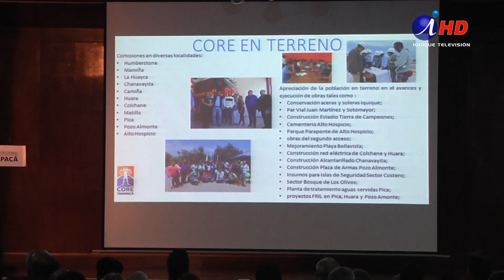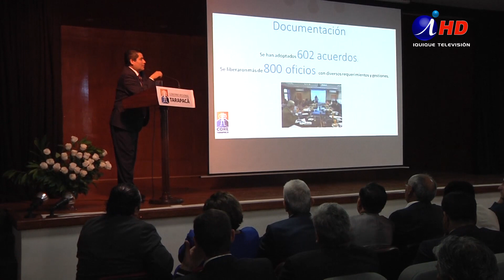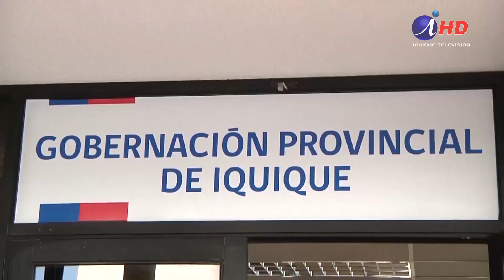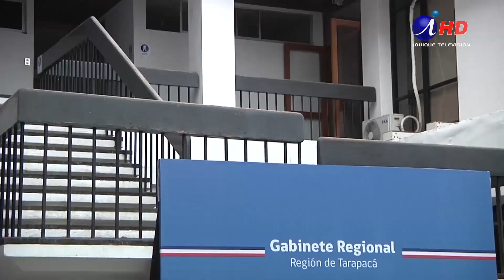Consejo Regional Tarapacá entregó cuenta de gestión (2018.12.20) Iquique TV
Con un presupuesto anual de más de 46 mil millones de pesos, y una ejecución presupuestaria que supera el  77,84 %, a noviembre de este año, el presidente del Core Tarapacá Alberto Martínez, entregó una pormenorizada cuenta pública del trabajo realizado por el Consejo en el presente año.
En el desarrollo de la actividad, todos los presidentes de comisión, en forma digital, entregaron la versión de sus respectivas áreas, sometidas así a la opinión popular.